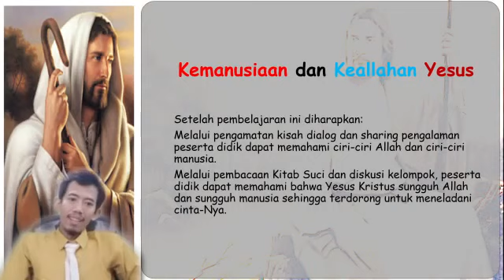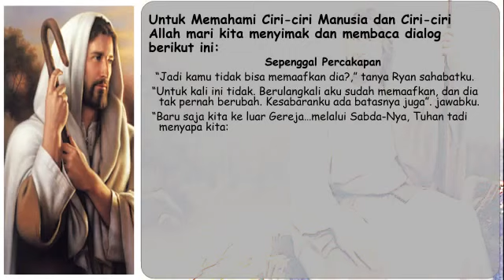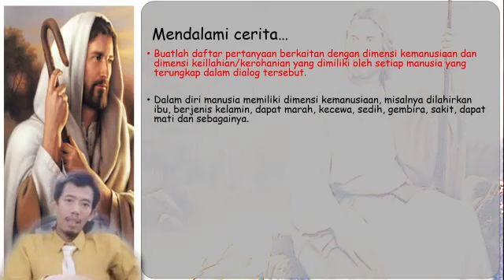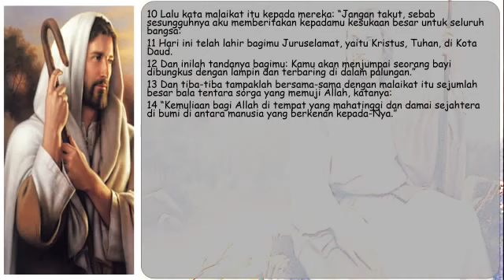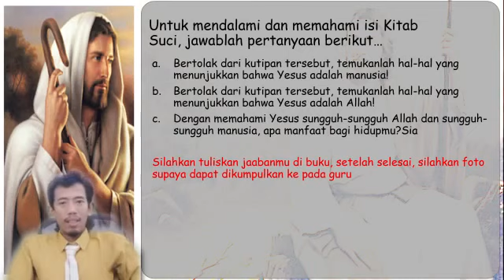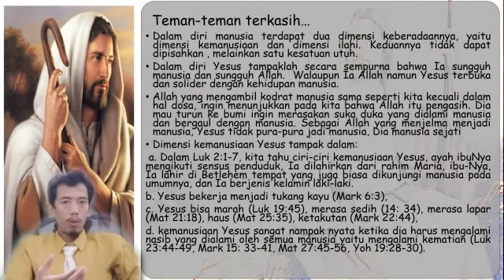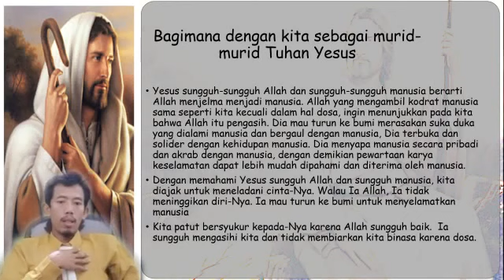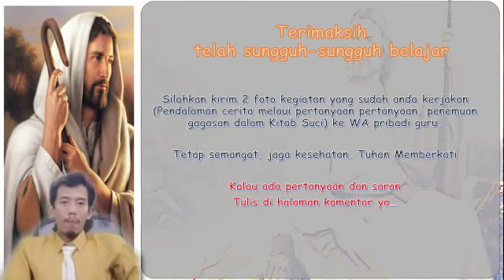Kemanusiaan dan Keallahan Yesus Materi Pendidikan Agama Katolik dan Budi Pekerti kelas 8